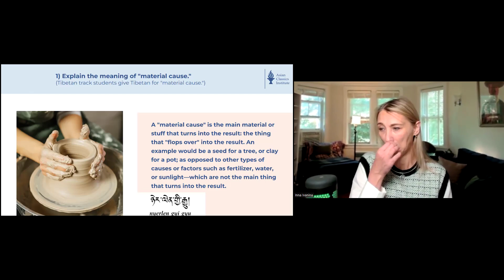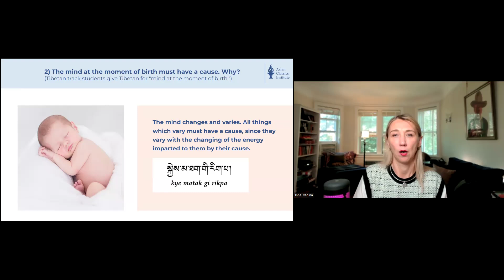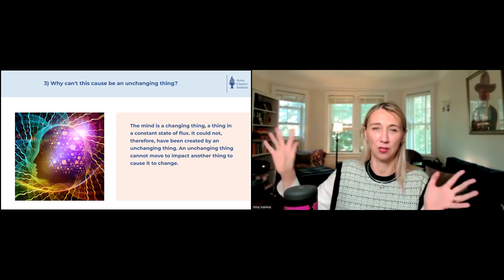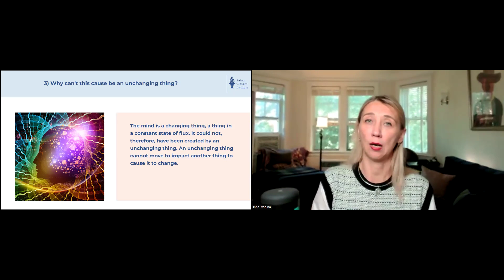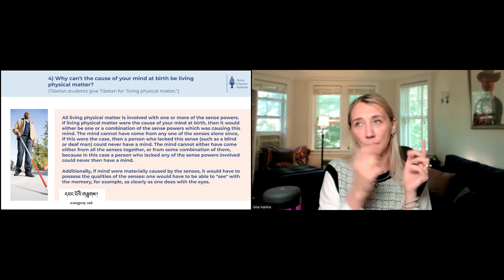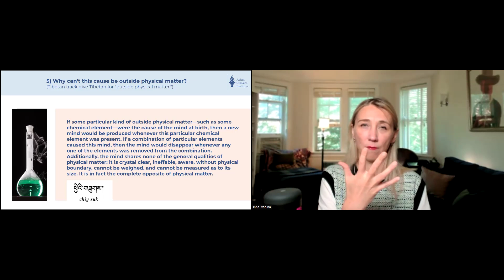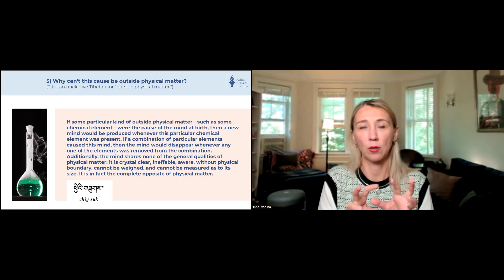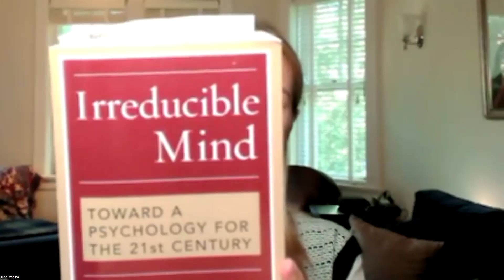RUS ACI 4 Class 7 with Inna and Bill Oct 6, 2024